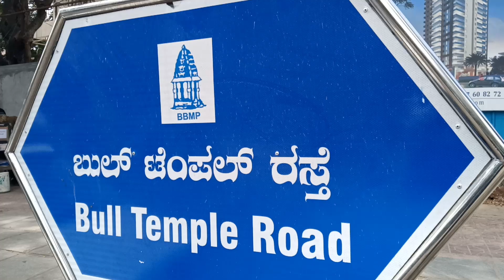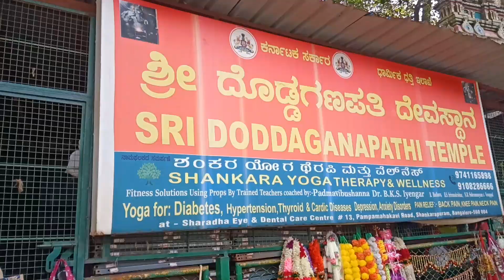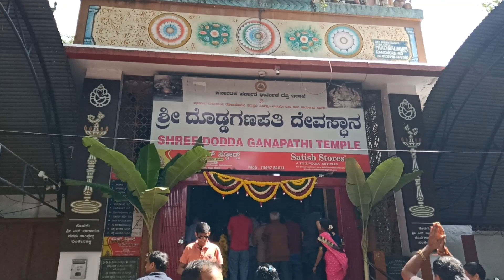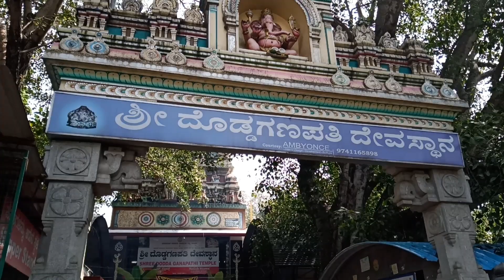ಇಲ್ಲಿಯೇ ನೋಡಿ ಜೀವಂತ ಬಸವ ಕಲ್ಲಾಗಿದ್ದು | Basavanagudi Bull Temple | Dodda Ganesha Temple | Bangalore